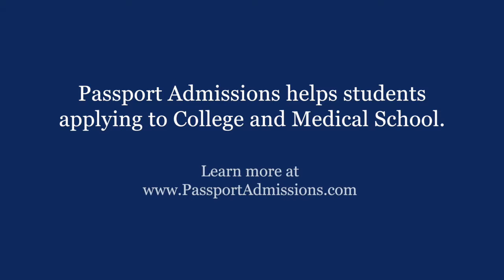Minimum Number of Letters of Recommendation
Make sure that you're meeting requirements with your letters of recommendation then go above and beyond! Rob helps you consider the number of letters of recommendations you should send, and how to make them the best they can be.